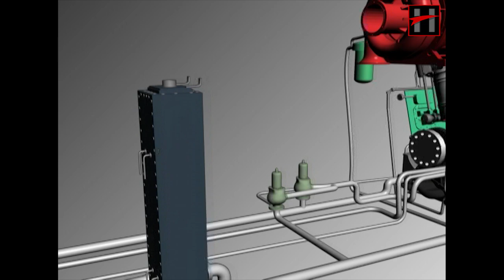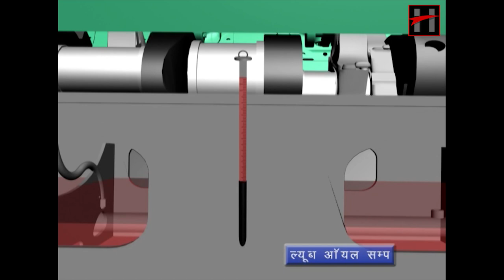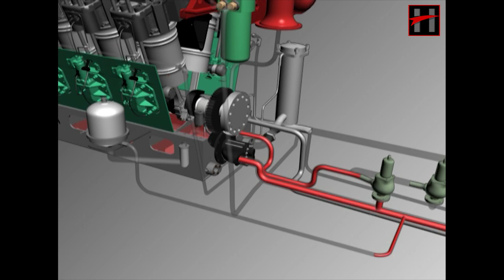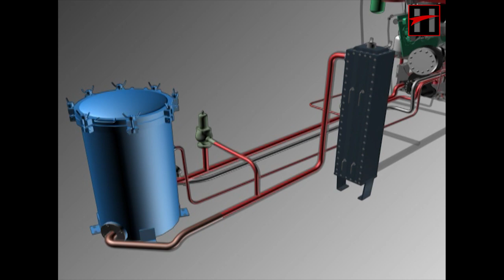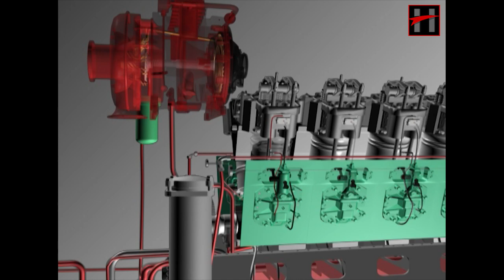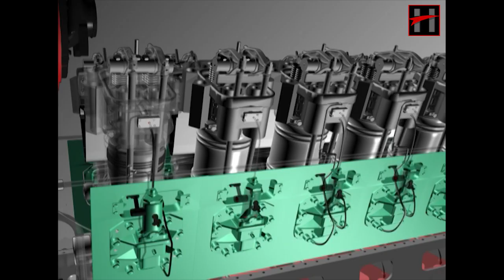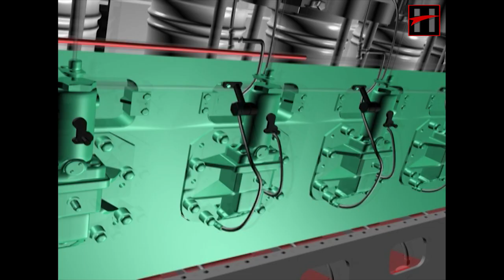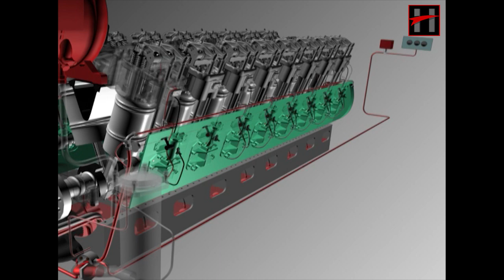डीजल लोकोमोटिव का लयूब आयल सिस्टम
हेल्लो दोस्तों !

यह 4 Videos 3D Animation की है, जो डीजल इलेक्ट्रिक इंजनों के इंजन पर काम करती है। इन 4 Videos  में से प्रत्येक इंजन के एक उप सिस्टम पर चर्चा करता है : फ्यूल ऑयल सिस्टम , वाटर कूलिंग सिस्टम, ल्यूब ऑयल सिस्टम और टर्बो चार्जिंग सिस्टम। सभी वीडियो को रेलवे के अधिकारियों द्वारा सभी स्तरों पर अच्छी तरह से जांच की गई  है।

डीज़ल इलेक्ट्रिक लोकोमोटिव्स के इलेक्ट्रिक सर्किट कैसे काम करते हैं, इसकी व्याख्या करते हुए 3D Animation की 12 Videos  की एक अलग Playlist है।

यदि आप अपनी कंपनी के लिए ऐसे काम करवाना चाहते हैं, तो कृपया पर जाएं या 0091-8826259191 पर कॉल करें।